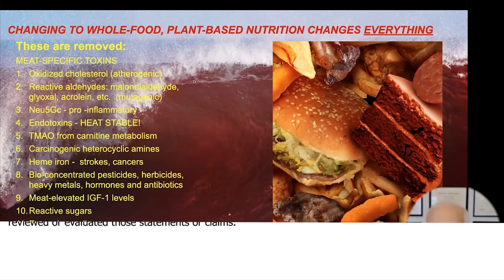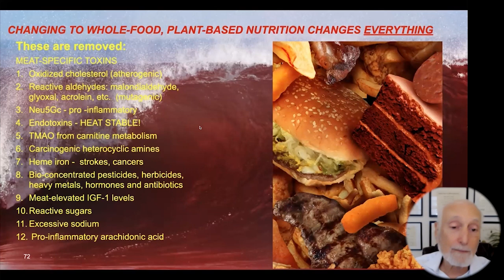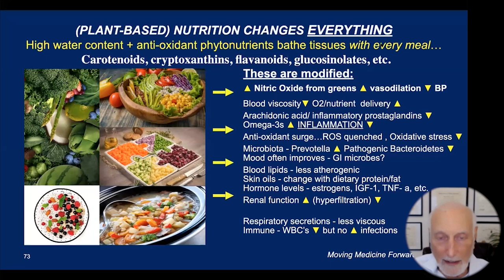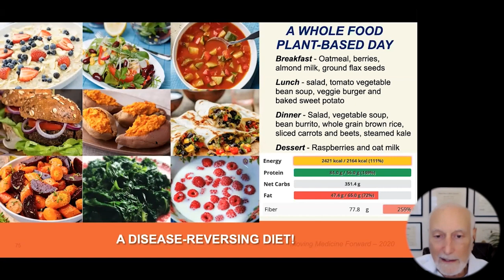Why And How Does A Whole Food Plant Based Diet Help To Reverse Diseases?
Dr. Michael Klaper is a gifted clinician, internationally-recognized teacher, and sought-after speaker on diet and health.

Dr. Michael Klaper resolutely believes that proper nutrition — through a whole food, plant-based diet — and a balanced lifestyle are essential for health and, in many cases, can make the difference between healing an illness or merely treating its symptoms.

In addition to his clinical practice and private consultations with patients, he is a passionate and devoted educator of physicians and other healthcare professionals about the importance of nutrition in clinical practice and integrative medicine.

Dr. Klaper is the author of Vegan Nutrition; Pure & Simple (no longer in print) and has produced numerous health videos, webinars, and dozens of articles for both scientific journals and the popular press. As a source of inspiration advocating plant-based diets and the end of animal cruelty worldwide.

Dr. Klaper contributed to the making of two PBS television programs, Food for Thought and the award-winning movie, Diet for a New America (based on the book of the same name).

Dr. Klaper teaches that “Health Comes From Healthy Living” and he is dedicated to the healing and flourishing of all living beings and our planet.

“Health is having a body that moves without pain, breathes without distress and allows us to perform the activities of life with complete presence and focused energy. Then, we can love fully and enjoy our lives to the fullest.”

Dr. Michael Klaper graduated from the University of Illinois College of Medicine. He served a medical internship at Vancouver General Hospital in British Columbia, Canada and received training in surgery, anesthesiology and orthopedics at the University of British Columbia Hospital in Vancouver. Additionally, he was trained in obstetrics at the University of California Hospital, San Francisco.

As his medical career progressed, Dr. Klaper began to realize (true to what science is bearing out today) that many of the diseases his patients presented – clogged arteries (atherosclerosis), high blood pressure (hypertension), obesity, adult-onset diabetes and even some forms of arthritis, asthma, and other significant illnesses – were made worse or actually caused by the high sugar, high fat, high salt, overly processed, animal product-based, Standard American Diet (S.A.D.).

Dr. Klaper has served as Director of the Institute of Nutrition Education and Research , where he conducted a study that focused on people who ate a completely plant-based or vegan diet.

Dr. Klaper practiced acute care medicine in New Zealand for three years and from served on staff at the TrueNorth Health Center, North America’s premier nutritionally-based medical clinic that specializes in therapeutic fasting and health improvement through a whole food, plant-based diet.
A member of the American College of Lifestyle Medicine, Dr. Klaper was a member of the American Medical Student Association’s Nutrition Task Force and currently serves on the Advisory Board for the Plantrician Project and the “International Journal of Disease Reversal and Prevention.”

For over 10 years, Dr. Klaper hosted a popular medical information radio program “Sounds of Healing” on WPFW in Washington, DC and KAOI on Maui, Hawaii.

Dr. Michael Klaper is licensed to practice medicine in California and Hawaii.

To Contact Dr Michael Klaper go to doctorklaper.com